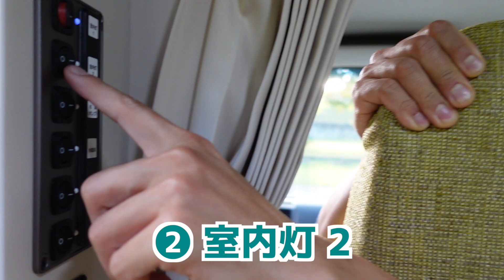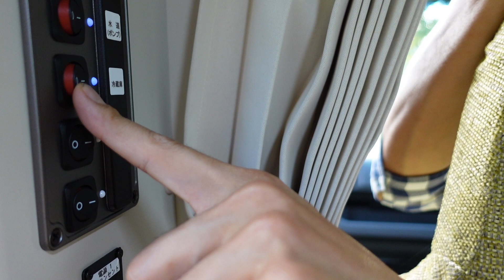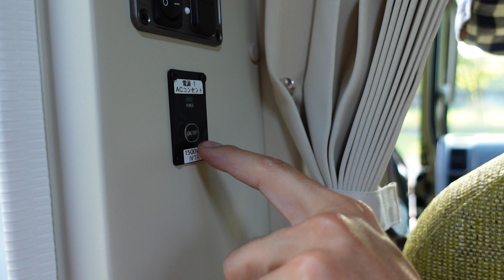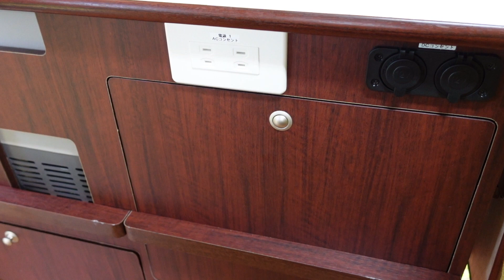超大型扉のある軽キャンピングカー「テントむし」を手に入れた！内装紹介編 Got my Camping Van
ケルトの笛屋さんのhataoです。
納車まで2年半も待ったキャンピングカーをついに手に入れました。数回にわたってご紹介します！　このキャンピングカーで日本全国を旅して、音楽の楽しみを分かち合いたいと思っています。

ケルトの笛に関するご質問、リクエストなどコメント欄でお知らせください！